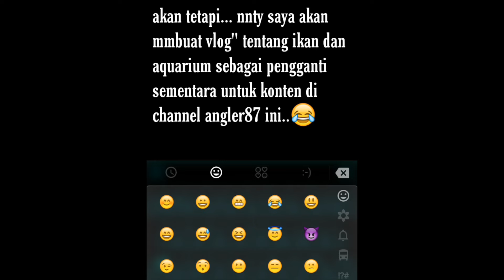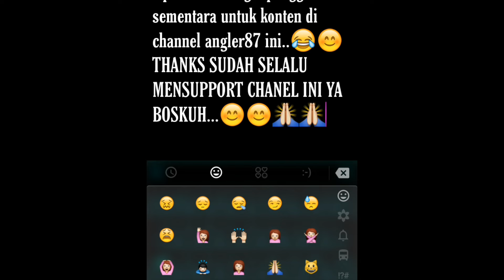MANCING TERAKHIR DI TAHUN 2019 !!!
helloo bos boskuh.
Lama nih tak upload video hehehehe...🙏🙏
Karena saya kamrin" itu sedang mmpersiapkan acara nikahan saya.. Hehehe
Daan...
Ini adalah video trip mancing terakhir saya di tahun 2019 ini..😢😢 karena gak tega ninggalin istri yg lagi hamil.. Dirumah...
Thanks ya bosboskuh..untuk support nya. 🙏🙏🙏
Semoga kalian Sehat dan sukses ... 😇😇😇
DATA TACKLE :
rod : sixty69nine kaizoku 1-5 lb
Reel : ryobi ultra power 500
Line : p.e gosen 0.6
Leader : samar 8lb
Lure : # soflure anyfish duo tailed
           # metal jig jaran goyang 87 7gram

SELAMAT MENONTON... ENJOYYYYY...😉😉😉